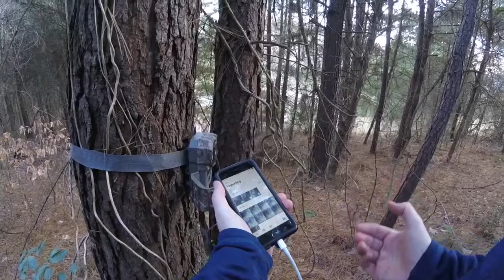2019 Season Short: Ep 2 (Jan Property Management Update)